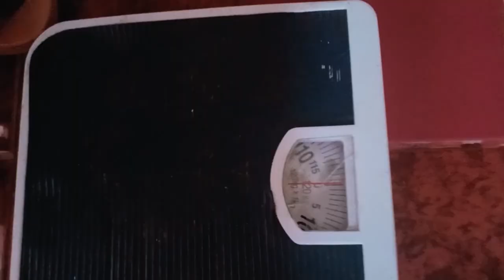HOW I LOST 3KG IN A WEEK AT HOME (6.7 lbs) | Weight Loss Week 2 Update | Tagalog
I Hello everyone! I hope you are all healthy and safe.

I just want to share with you an update regarding my weight loss journey. I just finished my second week and I believe I am getting some progress so far. Check out my video to learn more on how I lost 3 kg in in week.

Time stamps
0:00 - Intro
0:42 - Recap on my Journey
1:51 - Day 1 to Day 7 | Chloe Ting's 2 Week Shred Challenge
6:30 - My Diet and Workout
6:42 - How many kg I Lost
11:15 : Before & After Weight
11:40 - Arm Workout
13:00 - Before and After Measurements

If you haven't checked the start of my weight loss journey, check out my other videos (links below) I post updates every week on where I am so far with my goal.

HOW I LOST 2 KG IN 7 DAYS WITHOUT EXERCISE | My Weight Loss Journey | No Rice Challenge

Starting Weight - July 1, 2020: 75 kg.
Current Weight - July 15, 2020: 70 kg.
Goal Weight - 50kg - 55kg

I lost 5 kg total in 2 weeks only!

Thank you all love. Stay safe! Love ya'll!